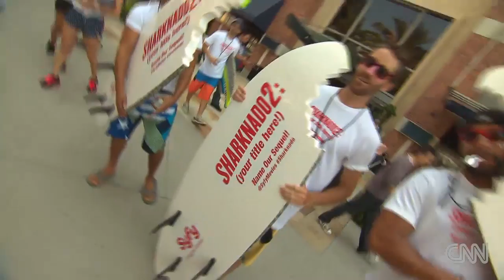Comic-Con: David Glanzer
Comic-Con's Director of Marketing and Public Relations tells CNN the event has and always will be about fans first.